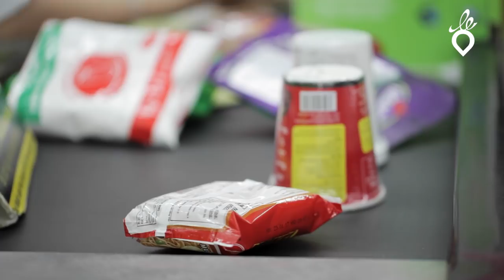La ferme qui soigne - Babeth et Raphaël Colicci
Raphaël et Babeth Colicci ont deux métiers : thérapeutes et agriculteurs. Une façon de prendre en compte le lien indéfectible entre santé, alimentation et écologie. Ils ont choisi de consacrer leur vie à
leur ferme qui soigne. Le pari est gagné : cultiver autrement et se soigner autrement ; faire du bien au collectif et à l’individu.
Au départ, une prise de conscience : la volonté de dynamiser le monde rural et agricole, de cultiver des produits sains, de préserver la biodiversité, de faire de l’agriculture autrement, à taille humaine.
Aujourd’hui, ils proposent un protocole de soin autour des produits qu’ils cultivent : des alicaments, véritables partenaires de soin.
En créant une ferme vivante, en recréant une biodiversité sur leur sol, ils ont réussi à constituer une pharmacopée naturelle et globale.

Un énorme Merci à Estelle Sovanna et Thierry Casasnovas qui ont conduit le tournage pour Le ChouBrave Mag' 💞 💞 💞

pour plus d'articles, témoignage, livres et notre trimestriel.

Le ChouBrave est un média qui vous offre de l'information libre.
Soutenez-nous en vous abonnant à notre magazine trimestriel.

 La BraveTeam